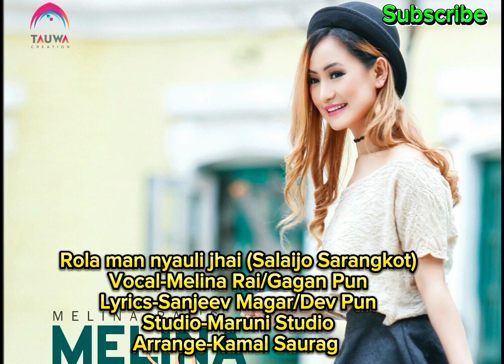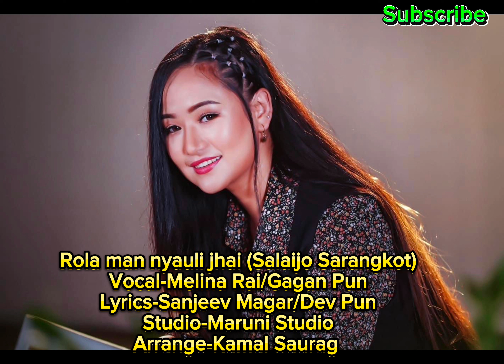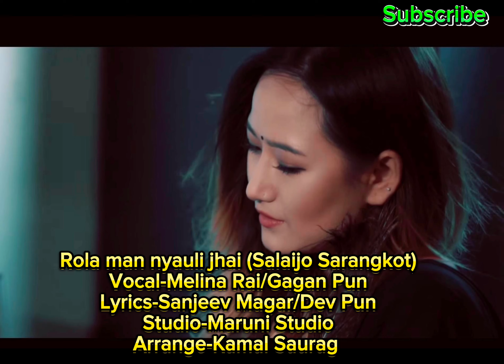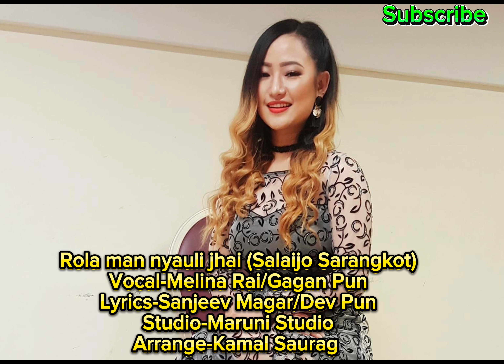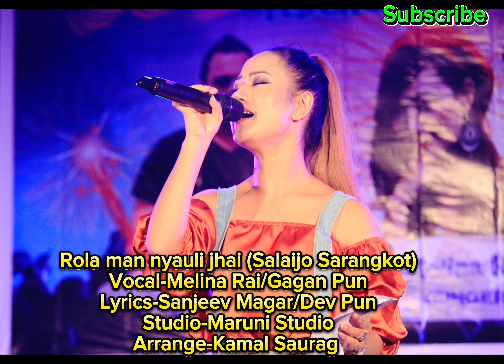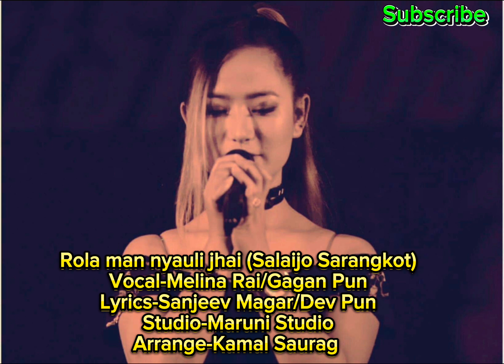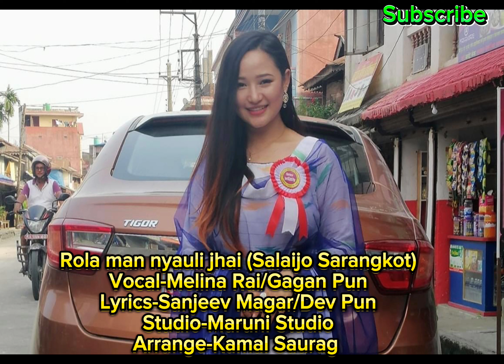Rola man nyauli jhai (sarangkot salaijo) Melina Rai/Gagan Pun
Song by Melina Rai And Gagan Pun
Audio song is available now
Lyrics-Sanjeev magar/Dev pun
Vocal- Melina Rain/Gagan Pun
Arrange- Kamal sourag
Studio- Maruni